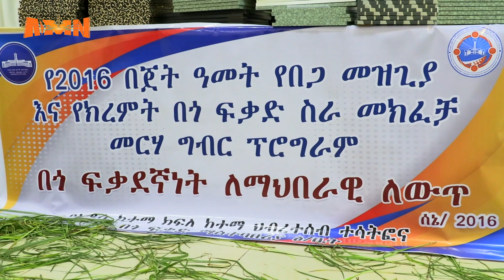በጎ ፈቃድ አገልግሎትን እንደ ባህል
የዜጎችን ችግር እያቃለለ ያለውን የበጎ ፈቃድ አገልግሎት ባህል ሆኖ እንዲቀጥል እየተሠራ ነው

AMN - ሰኔ 21/2016 ዓ.ም